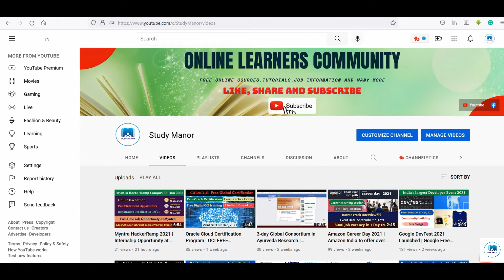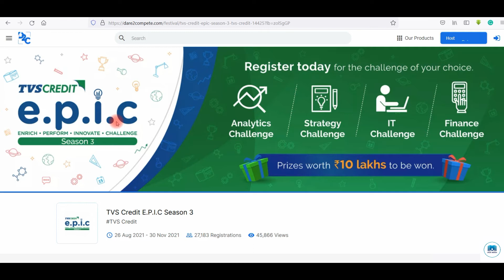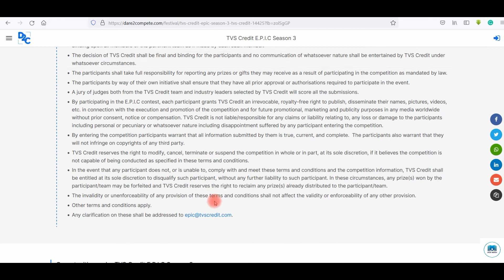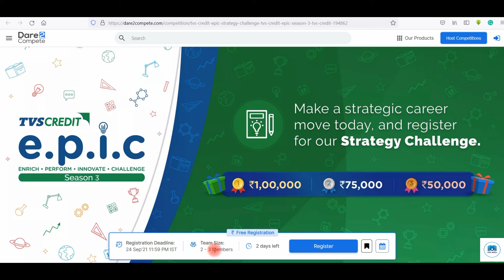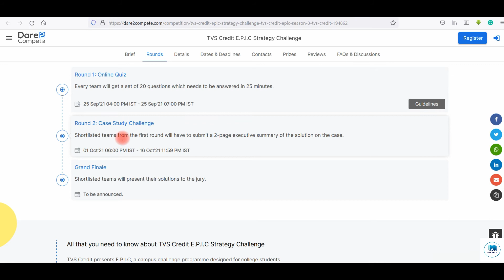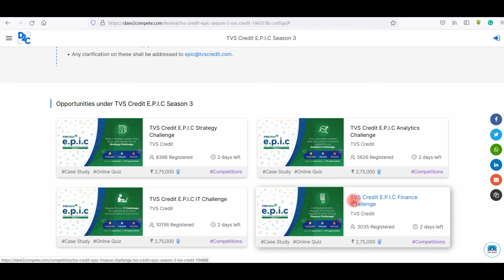TVS Credit EPIC Season 3 Campus Challenge | PrePlacement Internships | Job Opportunity | Win Rewards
This contest offers you a platform to apply your technical knowledge and skills to real-life business problems. Through your participation, you stand the chance to network with the best minds in the industry, hone your skills through the challenges, and to top it all, win exciting cash rewards.

Topic Covered in this video:
Tvs credit Freshers Hiring
Tvs credit Virtual Recruitment
Tvs credit off campus recruitment